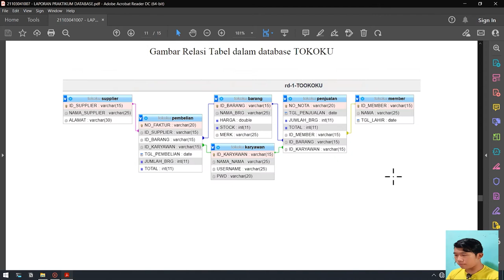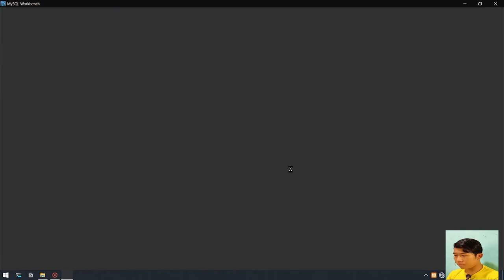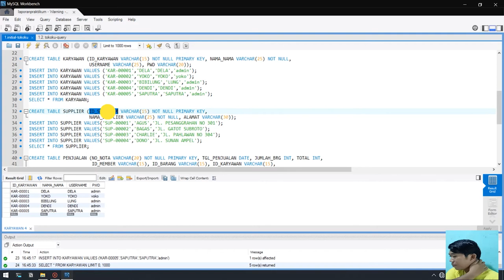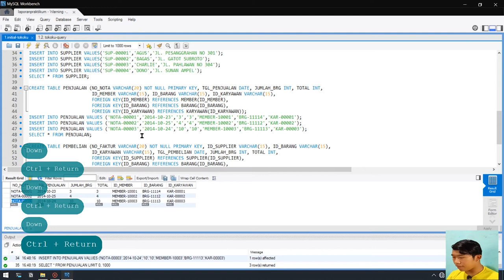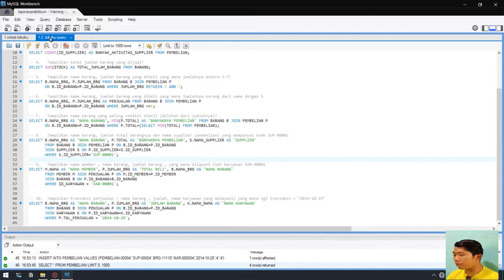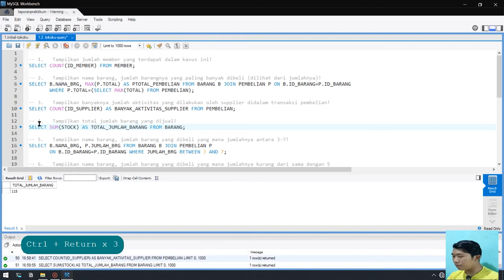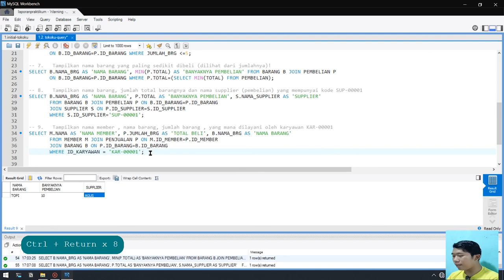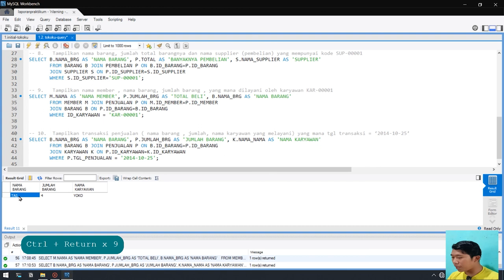Membuat Database TOKOKU Menggunakan Mysql Workbench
Nama: Wahyu Prasojo
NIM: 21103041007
Tugas Akhir Database membuat database TOKOKU
Teknik Informatika Universitas Wahid Hasyim Semarang